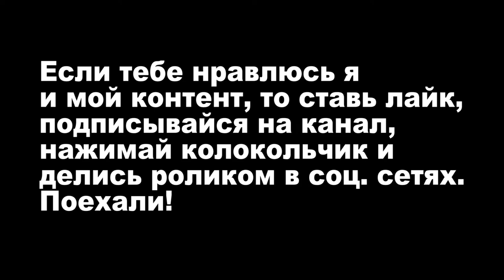FIFA 23 СЛОЖНЫЙ МАТЧ В SQUAD BATTLES